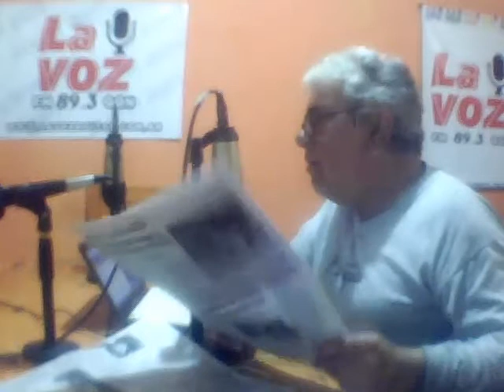03-11-17-EDITORIAL MARCELO ASPIROZ